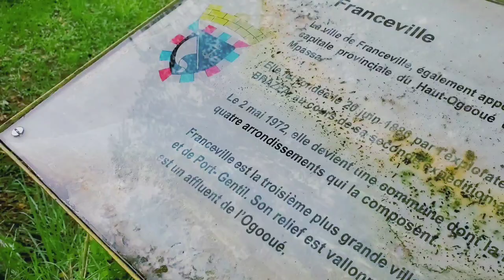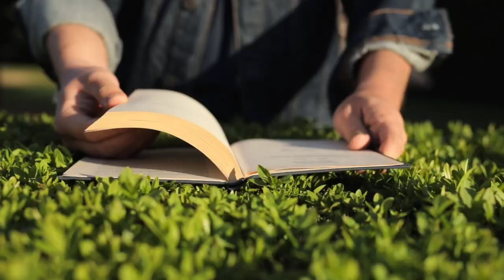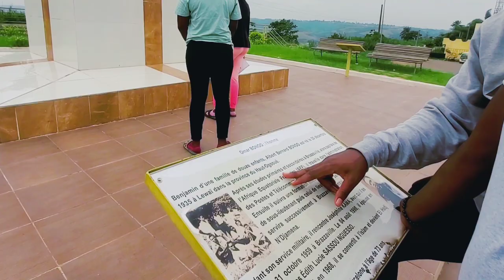Place de l'indépendance de Franceville (Masuku)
Franceville | Gabon | Afrique
Voyage, Vlog et Photo

Vous avez aimé la vidéo ? Donnez-moi un « pouce bleu » et n’hésitez pas à la partager sur Facebook, Twitter ou tout autre réseau social que vous utilisez !

Des questions ? Des commentaires ? Une expérience à partager ? Utilisez la section « commentaires » sous la vidéo à cet effet ! Nous attendons de vous lire avec impatience… et cela m’inspirera certainement pour les prochains épisodes à venir.

Bon visionnage, Almich (AllLeBaron)

Et surtout amusez-vous ! A bientôt les visiteurs !